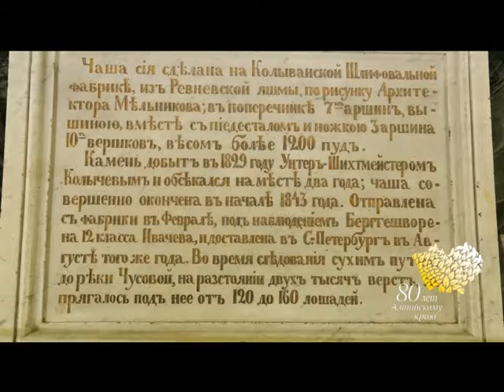«Музейная редкость» - «Царица ваз»